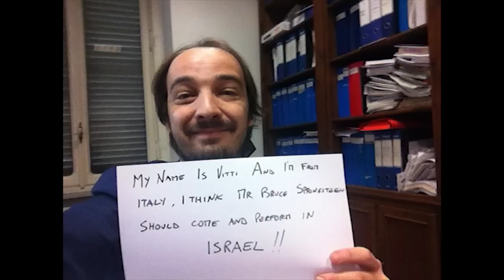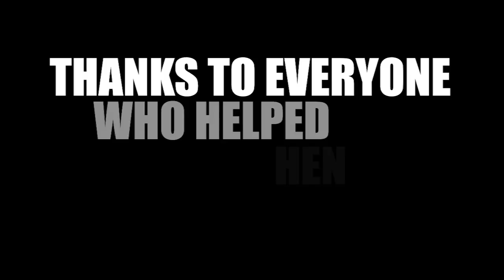Bruce Springsteen in Israel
I hope Bruce Springsteen will see this video and decide to come here, to Israel.
People are welcome to join our Bring Bruce Springsteen to Israel group in FB:

Good luck!.